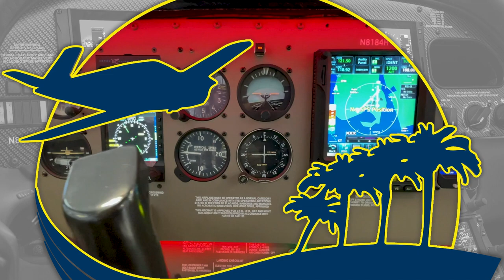Aero-TV At SnF21: CubCrafter’s NX Program, A Nosewheel On A Cub?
Mark Keneston Speaks On The Market Test Results

As you may know, CubCrafters has been offering a nosewheel option on their popular XCub.

The company has mentioned they understand the skepticism among the community, and has been testing to see how the market would respond for about a year and a half. Pilots have been getting used to seeing the nosewheel option and since the aircraft has been on the market, that skepticism has been noticeably fading.

According to Mark Keneston, Sales Manager at CubCrafters, pilots have been coming out of the woodwork to purchase these aircraft. We spoke with him at Sun ‘N Fun 2021 to get his inside perspective on how the aircraft has been received and what the future looks like.

“Well the market has responded very favorably, as you know early on when we brought it out it was kind of in a mode where people were like, ‘What’s going on here,’ and we wanted to see how the market would respond,” Keneston says.

“People that were flying 182’s and Saratogas, those types of airplanes, wanted to get into the backcountry, and you're just not gonna do it with that airplane,” he continued. “The response has been favorable, we are building many of the airplanes and the orders are lined up.”

The Cubs have already been sold into a US Air Force Test Program, and tailwheel devotees have been reporting that the Cub is exceeding their expectations.

Equipped with a 215 horsepower fuel-injected Lycoming powerplant, the nosewheel option limits rollout compared to a tailwheel for adventure pilots. Performance-wise, the takeoff and landing distances are 120ft and 80ft in the NX. For its category, its speed is impressive at 150mph (TAS) at 6,500 feet.

Keneston invites anyone who is on the fence about the nosewheel to come out and fly the aircraft. Certification was about 80% completed at Sun ‘N Fun, and the company continues to move forward with the process. For now, the aircraft is being sold as an EAB (Experimental Amateur Built).